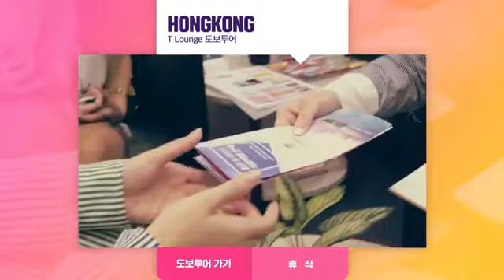효린 & 소유 - 인스타그램 (170612)